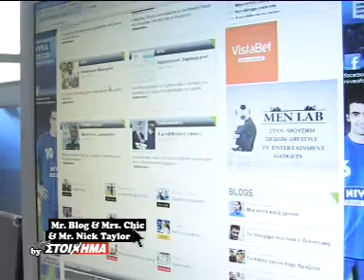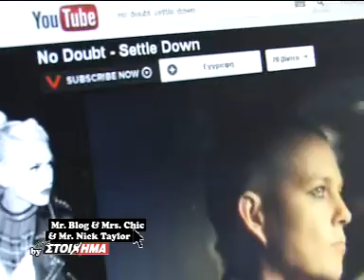Mr. Blog & Mrs. Chic & Nick Taylor by ΠΑΜΕ ΣΤΟΙΧΗΜΑ του ΟΠΑΠ (68)